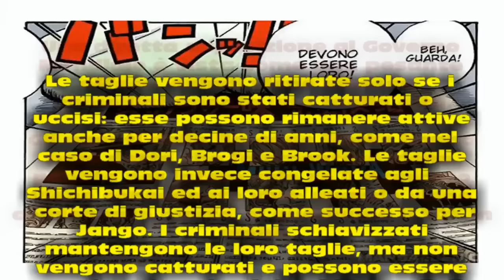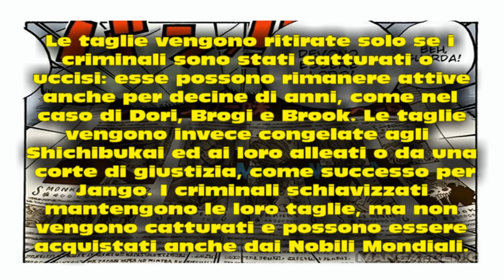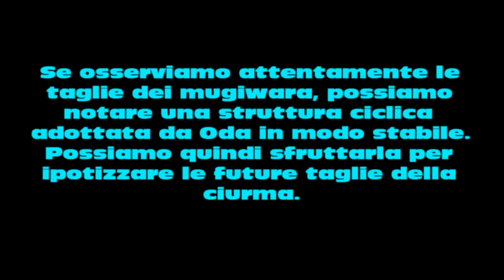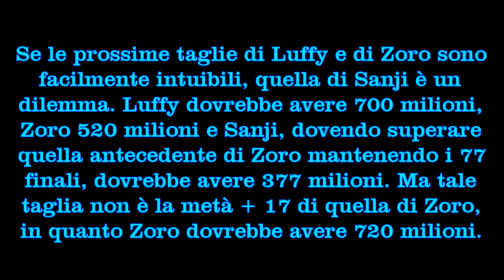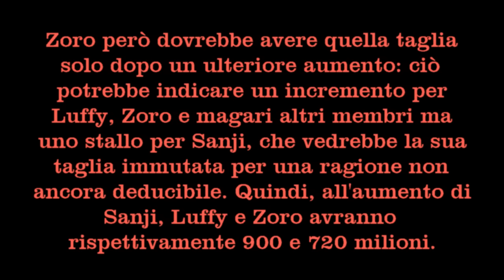Nuove Taglie Parte 1 - Monster Trio | One Piece Teorie | Ch. 819+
Prima parte di una breve serie sulle taglie, dove le analizzo per capire come e quando ci saranno altri aumenti. Le taglie del Monster Trio hanno incrementi ciclici e caratteristici e sono quindi facilmente deducibili.

Un ringraziamento speciale al Hyena Fansub Italia per le scan a colori